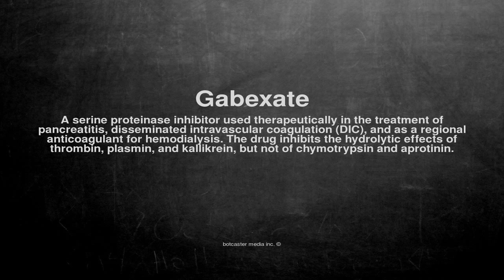Medical vocabulary: What does Gabexate mean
What does Gabexate mean in English?